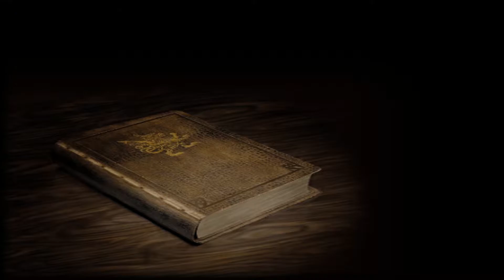Gestatten: Diabolos höchstpersönlich! - 072 Panzerknacker - Final Fantasy XII: IZJS [Let's Play]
→ Diesmal geht es endlich wirklich noch tiefer hinein in die Lhusu-Minen und dabei treffen wir noch auf einen weiteren Mob -
 ein unangenehmer geflügelter Teufel!

Final Fantasy XII: International Zodiac Job System
► developed & published by Square Enix

Ziel:
"Normales" durchspielen ggf. mit ein paar Nebenmissionen, einfach um mal zu schauen wie sich die Klassen auf das Spiel auswirken und um mich noch mal in das Spiel einzufinden.

►►►►►► Hinweise ◄◄◄◄◄◄

Ich spiele hier eine Version von FFXII, die niemals offiziell übersetzt wurde. Die Übersetzung erfolgt durch einen inoffiziellen Patch, weshalb es zu einem Mischmasch von Deutsch und Englisch kommt. Außerdem spiel ich das ganze auf einem Emulator... verzeiht also irgendwelche Bugs. :D